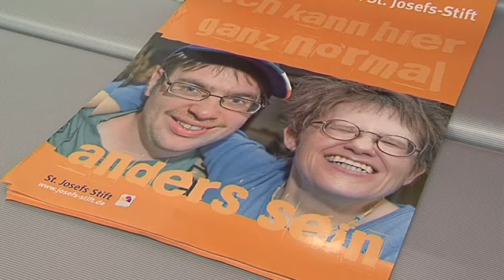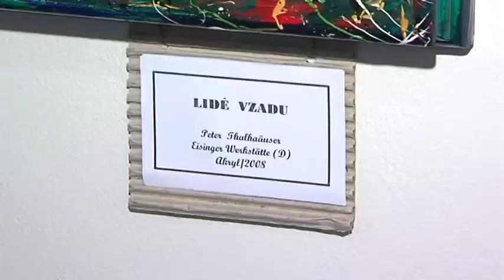Mezinárodní výstava Barevné doteky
Od prvního března zdobí foyer kulturního centra Fabrika Svitavy nová výstava. Nese název Barevné doteky a je zajímavá především tím, že všechna vystavená díla pochází ze štětců mentálně postižených lidí. Jak sami vidíte, mnohdy to však není vůbec poznat, za některé obrazy by se nemusely stydět ani renomované galerie.